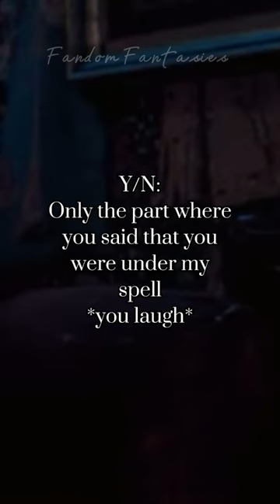Draco ‘s secret … || Draco Malfoy x y/n Halloween Harry Potter POV